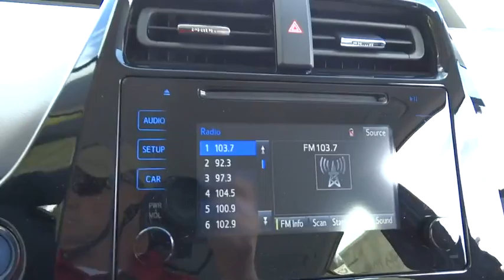2016 Toyota Prius Christiansburg VA, Blacksburg VA, Princeton WV, Beckley WV, Roanoke VA 2V1201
2016 Toyota Prius